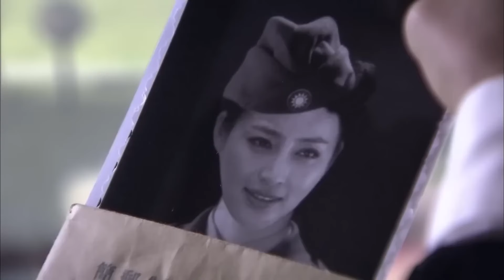【精彩谍战剧】双谍戏29 | 我党特务设法与基地间谍周旋，上演一出“猫捉老鼠”的精彩好戏（肖战《得闲谨制》、甘婷婷）